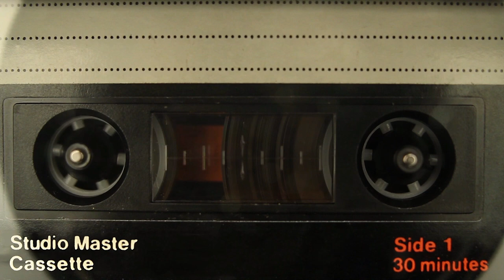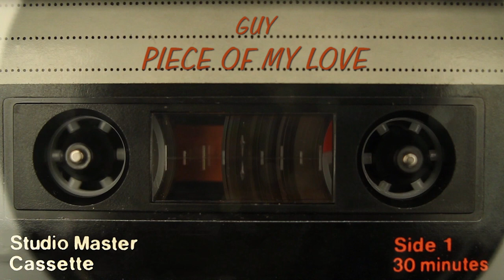GUY - PIECE OF MY LOVE | Upstate NY Remix | Flashback